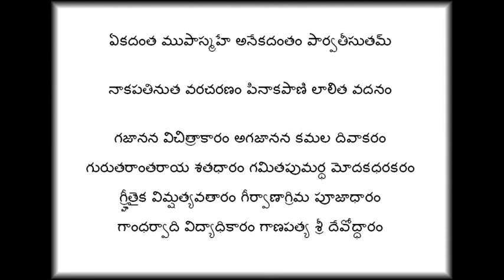ఏకదంత ముపాస్మహే II Ekadanta mupasmahe II H. Yoganarasimham II Bhakti Ranjani II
ఏకదంత ముపాస్మహే
హెచ్. యోగనరసింహం గారి కీర్తన
భక్తి రంజని
ఆకాశవాణి – హైదరాబాద్
Ekadanta mupasmahe II H. Yoganarasimham II Bhakti Ranjani II